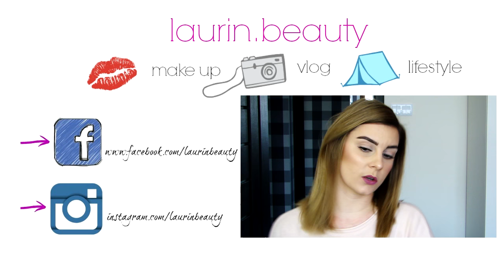PERFEKCYJNY MAKIJAŻ Z ZOEVA // LAURIN.BEAUTY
CZYTAJ OPIS :)

LISTA UŻYTYCH PRODUKTÓW:
TWARZ:
► baza nawilżająca pod podkład Gosh Hydration Primer
►puder sypki Smart Girls Get More Translucent
do kupienia w drogeriach Natura
► puder sypki Ben Nye Banana
BRWI:
►liner do brwi  Longstay Liquid Browliner Golden Rose mix kolorów 01 i 02
►żel do brwi Golden Rose Longstay Brow Styling Gel
OCZY:
► paleta cieni ZOEVA Rodeo Belle- użyte cienie:
Early Sunrise, Rodeo Ready, Cactus Flower, Western Diva, Bang Bang
►paleta cieni ZOEVA Cocoa Blend, użyte cienie:
Freshly Toasted,
►paleta cieni ZOEVA Retro Future, użyte cienie:
Rose Gold, Cosmic Chic+Electric Youth, New Age
USTA:
► pomadka matowa Freedom Make Up ProLipstik kolor Naked Protect
DODATKOWO:
► mgiełka do twarzy APIS natural cosmetics z komórkami macierzystymi

PĘDZLE i AKCESORIA:
✔ gąbka do nakładania podkładu Beauty Blender
✔ puchaty pędzel do pudru Sunshade Minerals
✔ pędzel do konturowania Sunshade Minerals
✔ pędzel do konturowania Nanshy Blush&Bronze
✔ pędzel do konturowania z brązera W7 Honolulu
✔ pędzel do różu Hakuro H21
✔ pędzel do rozświetlacza Real Techniques Setting Brush
✔ pędzel do blendowania cieni Zoeva nr 221
✔ pędzel do nakładania cieni Zoeva ne 234
✔pędzel do nakładania cieni Zoeva ne 231
✔pędzel do nakładania cieni Zoeva ne 227
✔pędzel do rozcierania cieni Sunshade Minerals - brak nazwy i numeru
✔pędzel do nakładania cieni Sunshade Minerals - brak nazwy i numeru
✔ pędzel do rozcierania cieni Aliexpress - brak numeru i modelu
✔ pęseta do nakładania Essence
✔ pędzel precyzyjny Nanshy - Tapered Crease
✔ pędzel do blendowania Nanshy - Blending
✔ pędzel precyzyjny szpic  Aliexpress - brak numeru i modelu
✔ pędzel płaski, mały Sunshade Minerals - brak numeru i modelu
✔ pędzel mały, kuleczkowy Sunshade Minerals - brak numeru i modelu
✔ pędzel skośny do eyelinera Zoeva nr 317 - użyty jako pędzelek do brwi
✔ pędzel do eyelinera Maestro - brak numeru  i modelu

♫ MUZYKA ♫
♪ PODKŁAD MUZYCZNY ♪ - Maciej Kulesza - Tone ( za zgodą twórcy utworu do użycia w filmie)
♪ OUTRO ♪ - Max Brodie - Headturner
CO MAM NA SOBIE?
koszula - Esmara - Lidl
lakier do paznokci - Semilac kolor Pink&Violet
kolczyki - handmade Kasia Bilkiewicz

... opis przeczytany? Czyli jesteś wyjątkiem w "jutubosferze":) zostaw sekretny komentarz " tak! przeczytałam opis i nie chce mi się bawić w Twoje durne, tajemne komentarze! "